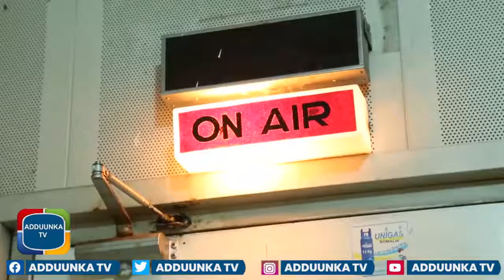Qatar Oo Damisay Dagaalkii Siyaasadeed Ee Rooble & Farmaajo Iyadoo Meesha Laga Saaray Kiiskii Ikraan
Tan iyo intii Rooble booqday Qatar waxa damay dagaalkii ka dhexeeyay Farmaajo iyo Rooble.